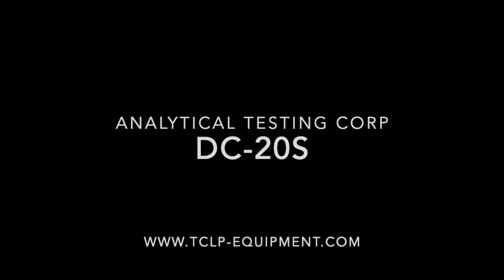4 Place Fixed-Speed Rotary Agitator (Rotator) for TCLP - US EPA SW-846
Approved by the US EPA for Test Method 1311 Toxicity Characteristic Leaching Procedure (TCLP) and other leaching procedures listed in EPA SW-846.

-Solid Aluminum Alloy Construction
-Convenient Size and Quiet Operation
-Heavy-Duty 1/4 HP Bodine Motor